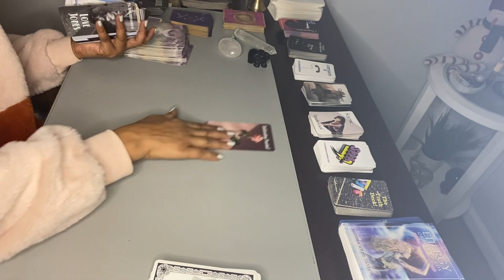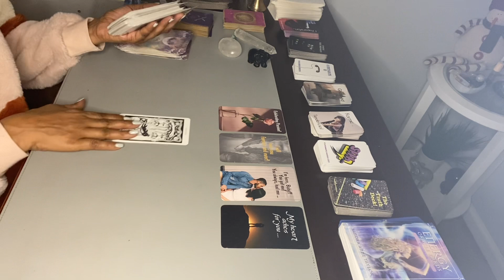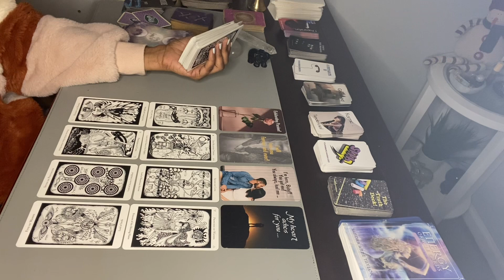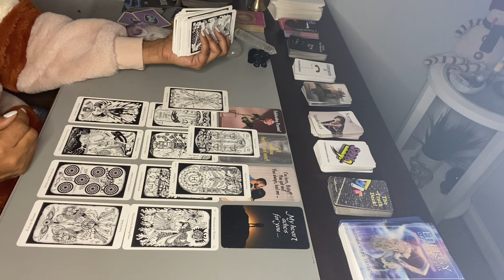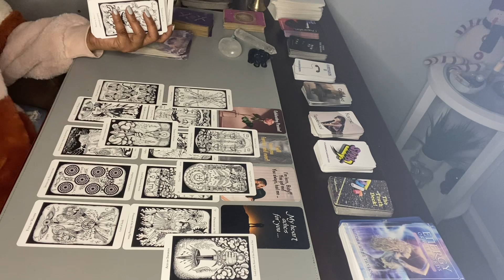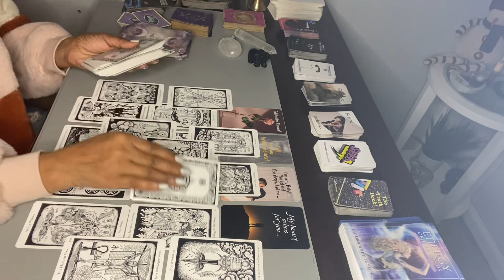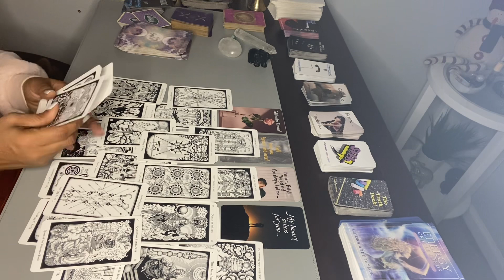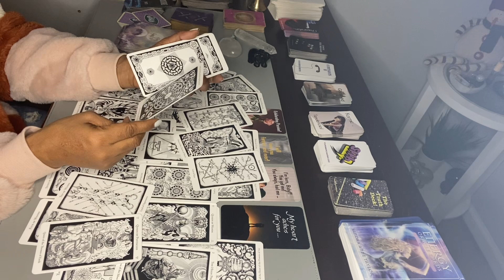PISCES ♓️ SOULMATE CHECK-IN. MY HEART ACHES FOR YOU! LORD OF ILLUSIONS RUINED THEM.